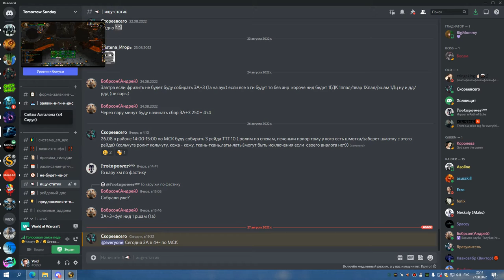2я часть ГМ ГЕР ШП 27 08 22